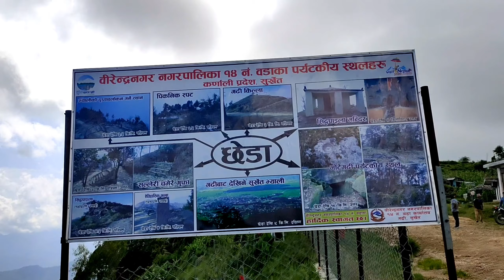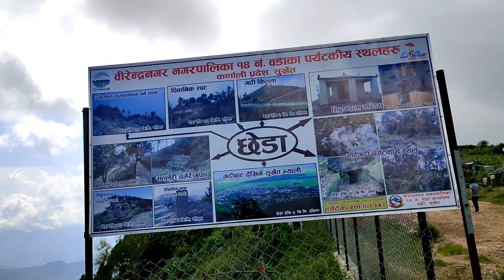छिराइदिम रेनित😇😇||After lockdown Mega Ride||Top view of surkhet valley||Dry picnic Gothikada surkhet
Namaskar friends I am Anish Pant (vlogs) yours friend
         At first   For all my friends  thank you so much for supporting my channel .
Today i am ganne a upload a new video related with Natural beauti and Top view of surkhet valley. From here every things is visible like a city and every big things like ghantaghar,Bulbule tal,Karkibihar,Radio Nepal, and Downer part of surkhet valley . Surkhet is also a agriculturel place.

I am ganne a show u every things which is shown from top view,this place is specially called Gothikada.

Sathi haru sanga ko aaja dry picnic ne bhayako chha halka,O_My_God_Kanda ne bhayako chha hai hee.

That's my privious  video link if u are not rich this video please go through it